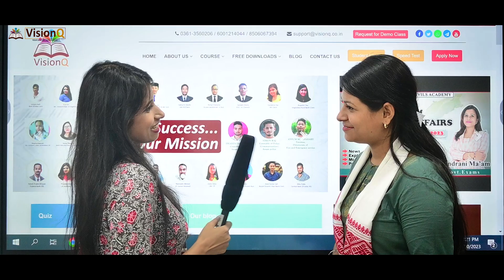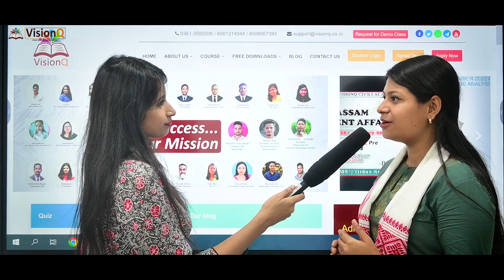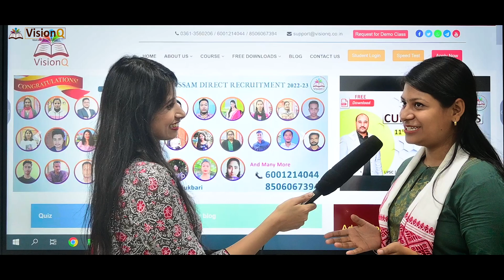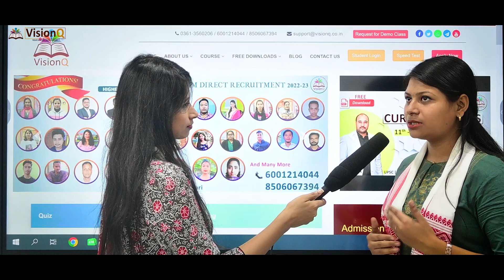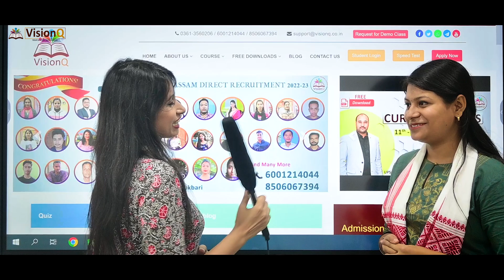MAYURPANKHI DAS Cleared ADRE | PRERONA...An Inspiration | By visionq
Address: Nabagrah Road, Silpukhuri, Guwahati-781003